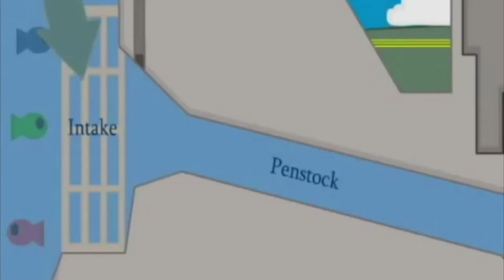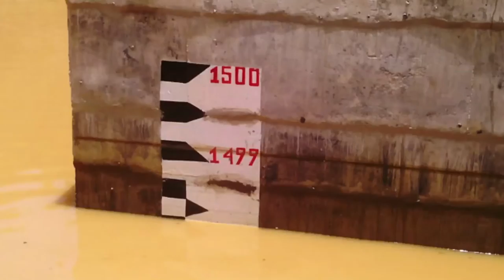Nyabarongo Hydroelectric Project Documentary film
Rwanda's first largest power station was designed and built by Angelique International and BHL India since 2008 to 2014. Water from one of the biggest river in Rwanda and source of Nile (of Egypt)  was used to power BHL dynamos. The electricity supplied power to lights, heating, produced hot water, ran an elevator as well as labor-saving devices and farm buildings.

A documentary film project called "THE END OF THE DARKNESS", is a project about the construction and the commissioning of Nyabarongo Hydroelectric Project in Mushishiro Sector, Muhanga District, Southern Province